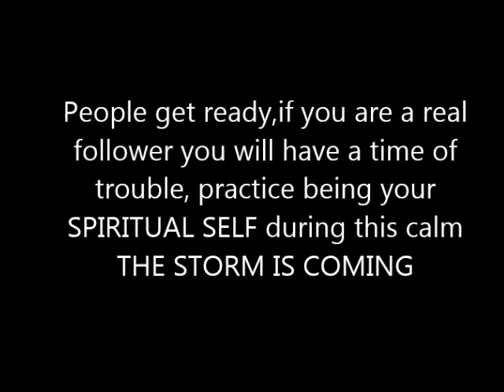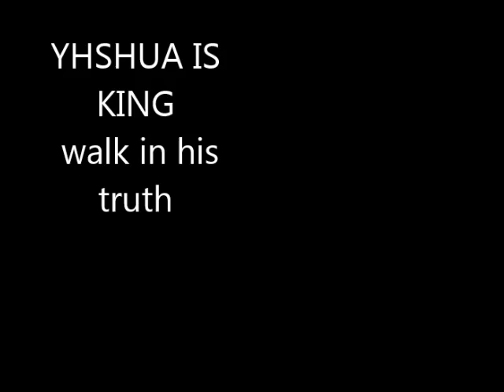Last words from Pastor Arnold Murray